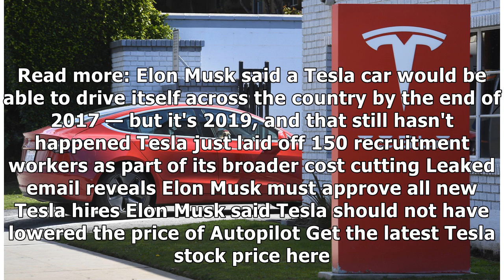Tesla is about to reveal the Model Y — here's how much it could cost